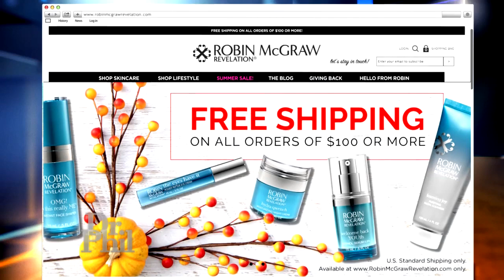Get A Healthy Glow And Younger-Looking Complexion With Robin McGraw Revelation Luxury Skincare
Learn how Robin McGraw Revelation’s Polish to Perfection and Welcome Back YOUth can help you achieve a healthy glow and younger-looking complexion.